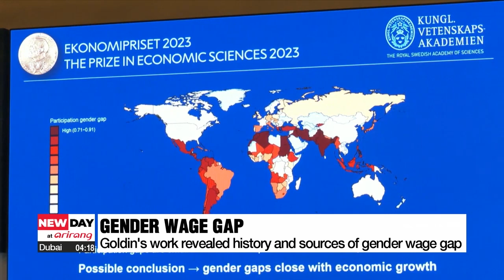Nobel Memorial Prize in Economic Sciences awarded to Claudia Goldin for work on women's pay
남녀 임금격차 '뿌리' 찾은 골딘에 노벨상 "韓저출산에 관심"

This year's Nobel Memorial Prize in Economic Sciences has been awarded to Professor Claudia Goldin.
Goldin's work uncovered key drivers behind the gender pay gap, making her just the third woman to receive the prize and the first to not share the award with male colleagues.

The Royal Swedish Academy of Sciences announced Monday that it has awarded Harvard Professor Claudia Goldin the Nobel Memorial Prize in Economic Sciences for her work on women's employment and pay.

"The Royal Swedish Academy of Sciences has decided to award the Sveriges Riksbank Prize in Economic Sciences in Memory of Alfred Nobel 2023 to Professor Claudia Goldin, Harvard University, USA, for having advanced our understanding of women's labor market outcomes."
The 77-year-old lecturer in labor market history at Harvard University's work examined 200 years of data on the U.S. workforce, revealing how and why gender differences in earnings and employment rates changed over time.
The academy noted that her research has provided the "first comprehensive account of women's earnings and labor market participation through the centuries", while showing "the causes of change, as well as the main sources of the remaining gender gap."
Goldin's research showed that married women started to work less after the arrival of industrialization in the 1800s, but their employment picked up again in the 1900s as the service economy grew.
She noted that while higher educational levels for women and the contraceptive pill accelerated change, the gender wage gap remained.
She also concluded that while earning differences between men and women could be blamed on educational and career choices made at a young age, the current earnings gap was now largely due to the impact of having children.
Goldin becomes just the third woman to receive the Nobel economics prize, and the first to not share the honor with male colleagues.

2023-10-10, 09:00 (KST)